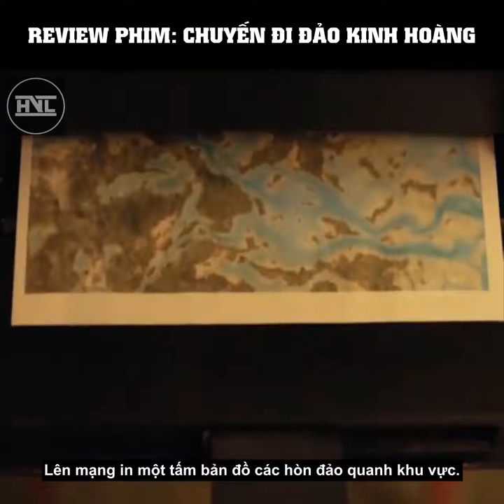Review Phim - Chuyến Đi Đảo Kinh Hoàng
Bộ phim nói về 1 gia đình đi du lịch bị  trên biển thám hiểm hòn đảo hoang sơ không có người ở ,
bất ngờ động cơ thuyền bị hư không thể nổ máy , cả gia đình bị mắc kẹt trên đảo ,

mọi người sẽ cảm thấy thế nào nếu chính mình lạc vào tình huống ấy ,
hãy để lại bình luận dưới video nhé .

Douyin Series ngôn tình China , ngôn tình  Việt Nam , Teen Việt Nam , teen việt ở nước ngoài .

Mon Live stream trên kênh mọi người theo dõi nha .
Mon yêu mọi người .